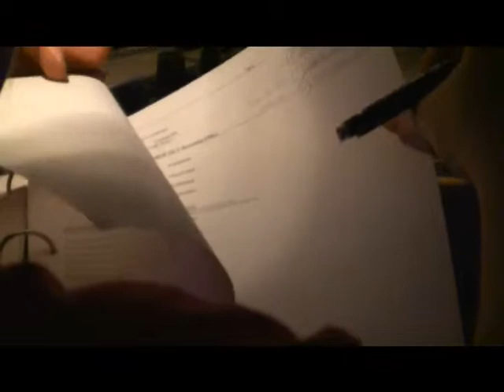Charleston Stage Rehearses Charles Dickens' A Christmas Carol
Under the direction of Julian Wiles, Charleston Stage will perform a musical adaptation of Charles Dickens' A Christmas Carol this December at the Dock Street Theatre. Here is a peek of the rehearsal and backstage preparations.